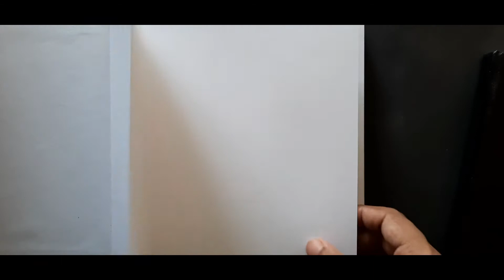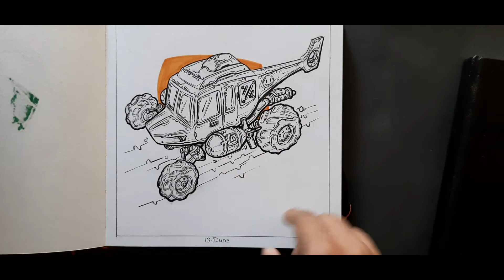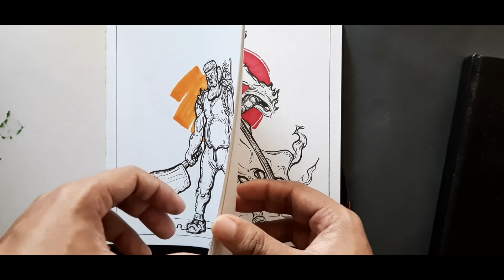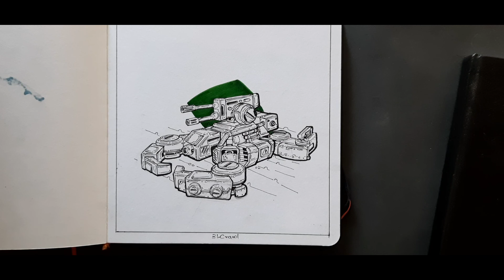INKTOBER SKETCHBOOKTOUR! of INDIAN ARTIST! (HINDI)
my instagram profile to know detailed story of inktober propmts